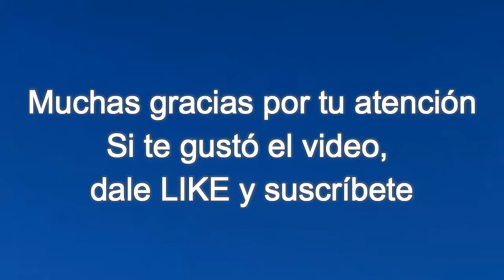CSR de la Línea Roca en Lomas de Zamora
Videos filmados el 2 de Enero del 2022 en Lomas de Zamora de trenes locales CSR.